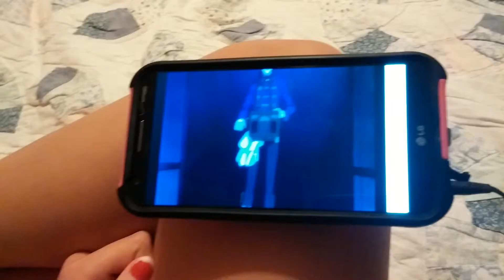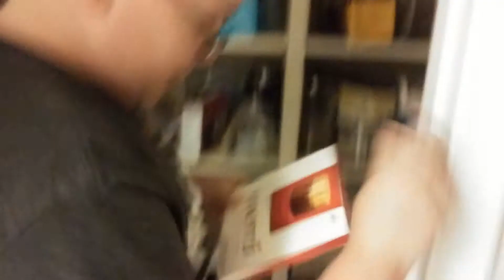I AM NOT A BUTTLER!!!!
In this dumb skit, Hannah believes that I'm her servant. But I try to get a comeback.